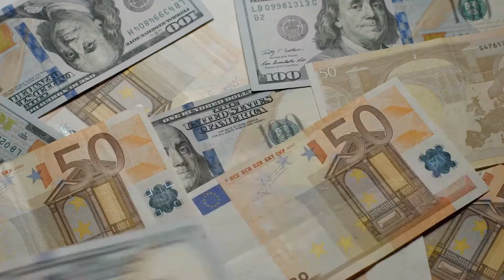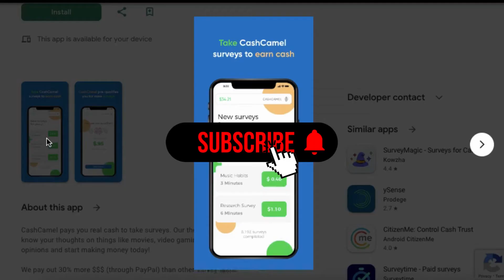Earn $130.34 Instant Real PayPal Cash !! | Make Money Online 2023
Look no further! In this exciting video, I'll reveal the secret to instantly earning real cash in your PayPal account. Say goodbye to long waits and hello to quick and easy money-making opportunities. Join thousands of others who have successfully used this method to boost their PayPal balance in no time. Don't miss out on this incredible opportunity - watch now and start earning instant real PayPal cash today!

Looking for ways to make money online and live life on your own terms? Look no further! Welcome to MoneyZone, your ultimate guide to making money online. Whether you're a beginner or an experienced entrepreneur, we've got you covered. Our channel is packed with proven strategies, step-by-step tutorials, and success stories that will inspire and empower you to take control of your financial future.